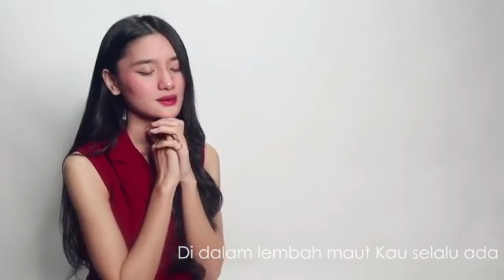Lagu Rohani pagi menjadi berkat || Lagu Rohani Kristen - Official Music Video